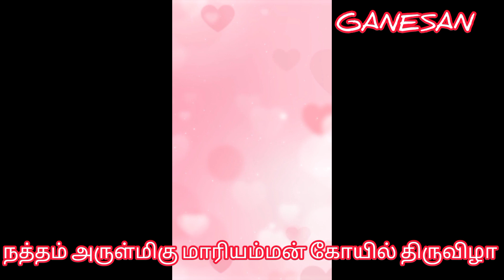நத்தம் அருள்மிகு மாரியம்மன் திருக்கோயில் திருவிழா காணொளி பாருங்கள் நன்றி வணக்கம் 🍈🍈💐💐🌳🌳🙏🏿🙏🏿